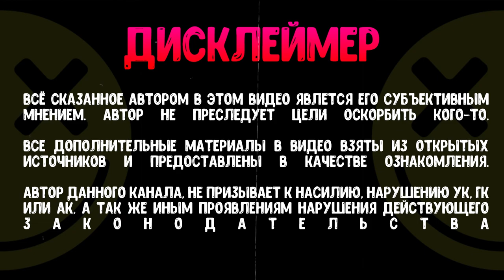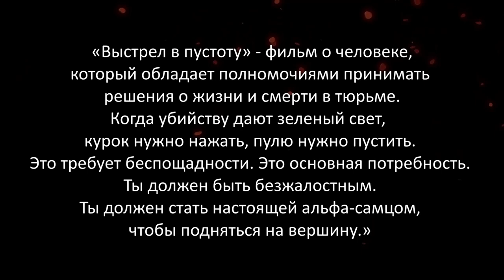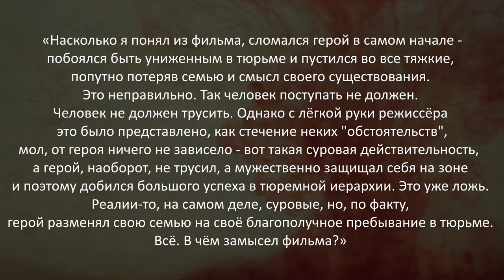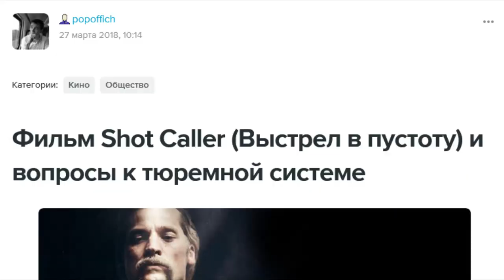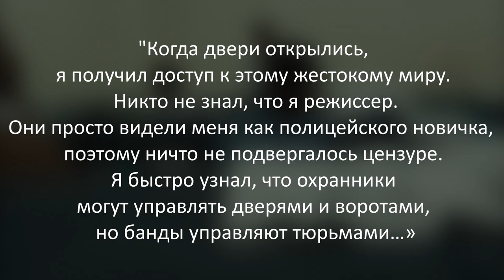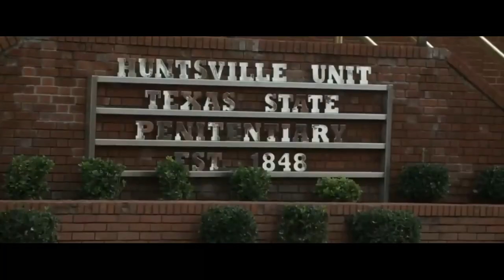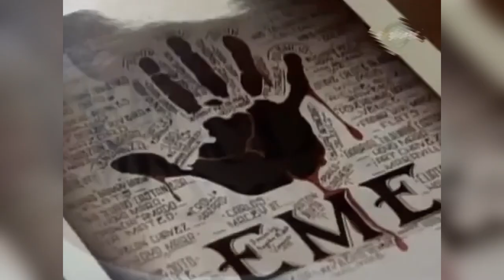КАК ОБЫЧНЫЙ БРОКЕР ВЫЖИВАЛ В ТЮРЬМЕ СРЕДИ НАЦИСТОВ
Фильм Выстрел В Пустоту, расскажет вам историю рядового американского брокера, который попал в тюрьму после аварии виновником которой он стал. Будучи рядовым гражданином и человеком далёким от местных порядков ему предстоит пройти настоящий путь зверя, что бы выжить в тюрьме и в дальнейшем подняться до вершины группировки заплатив за это всем, что связывало его с прошлой жизнью.